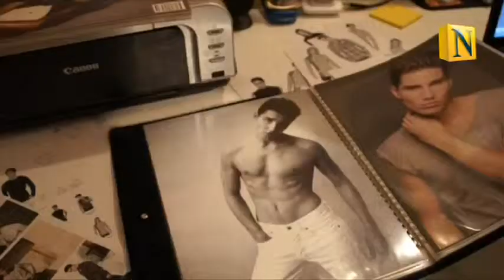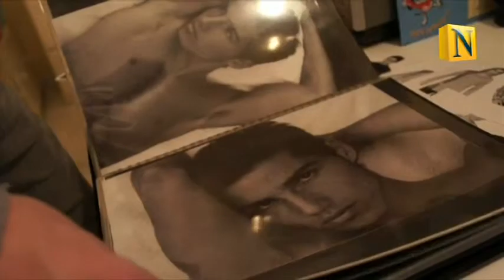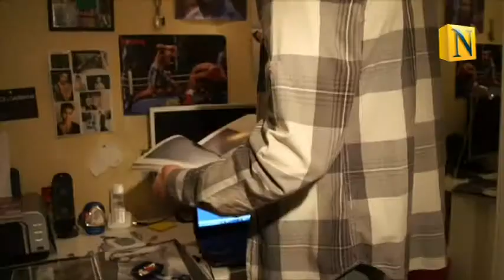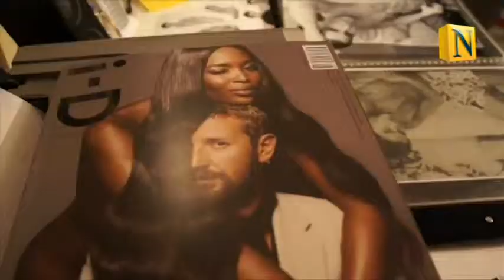Fabien, profession mannequin